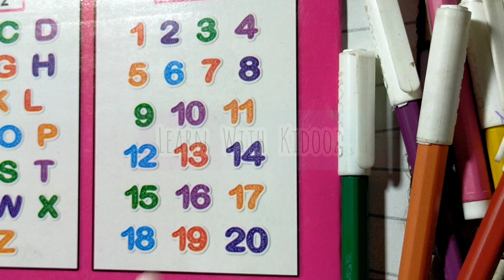1 To 20 | Counting Number 1 to 100 | 1 se 10 tk ghinti | Colors number | 1 Se 100 Tk Ginti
Learn to Count 1 to 100 | 123 Count Numbers | 1234 Number Names | 1 to 20 Numbers | 123 Numbers

Learn to counting 1 to 10 | Number tracing | 123 numbers | one two three | Kids Education World

 how to learn counting 1 to 10, how to write 1 to 10, how to teach kids to write 1 to 10, counting 1 to 10, how to trace 1 to 10, 1 se 10 tak, ginti 1 se 10 tak, number tracing.

1.123
2. Ginty
3. 1 to 100
4. Count
Five. count from 1 to 100
6. Onese 100 Turk Jinty
7. Count from 1 to 100
8. 100 Turk Jinty
9. 1 to 100
Ten 123 numbers
11. Counting for Kids
12. Learn to count from 1 to 100
13. Count from 1 to 20
14. Count from 1 to 15
15. rasbali kids tv
16. Ginty in English
17. Jinty Video
18. Varmala in Hindi
19. Ginty Song
20 1234 number
21. Defense 1 sec 100 tac
22. Defend 100 Taku
23. Defense 100 tak
24. Count from 1 to 100
twenty five count from 1 to 100
26. Jinty in English
27. One, Two, Three
28. Read 1 to 100 in English
29. Count from 1 to 100
30 count from one to one hundred
31. Let's try
32. Jinti Pajada
33. Counting Counting
34. Count 123
35 learn to count